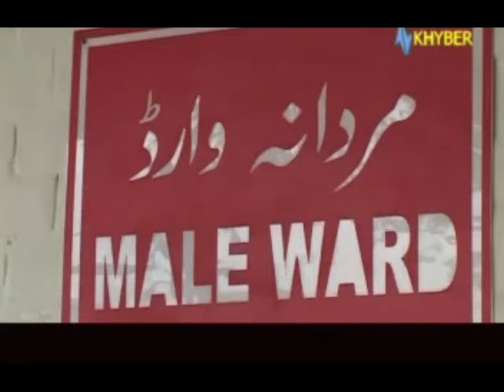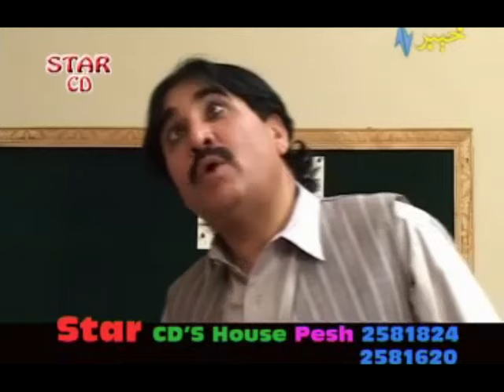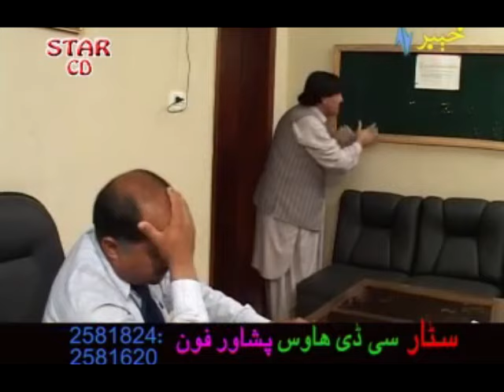Pashto Comedy TV Drama WARKAH KALAY PART 01 - Ismail Shahid - Pushto Mazahiya Drama Film